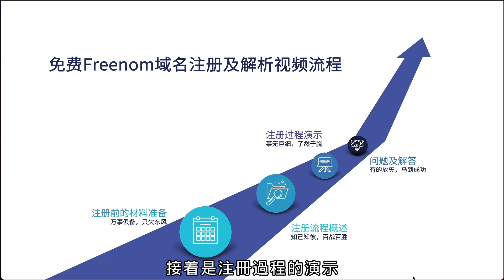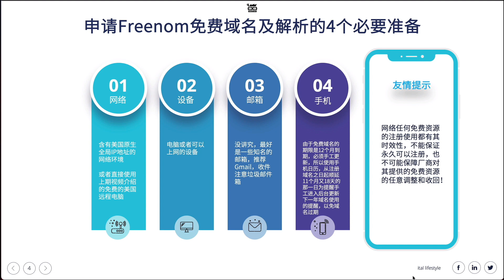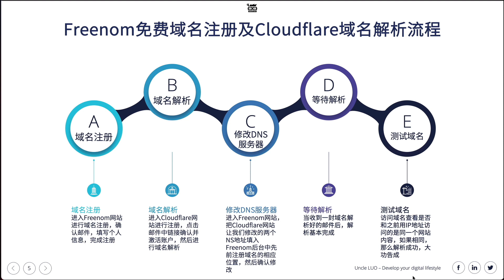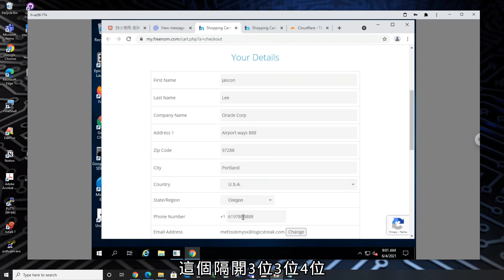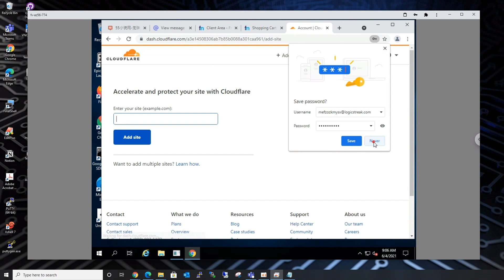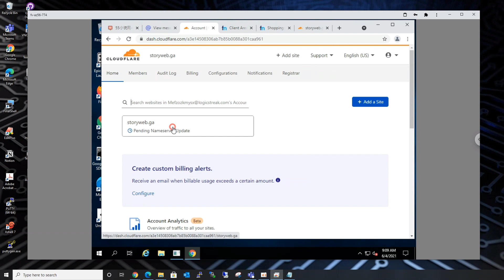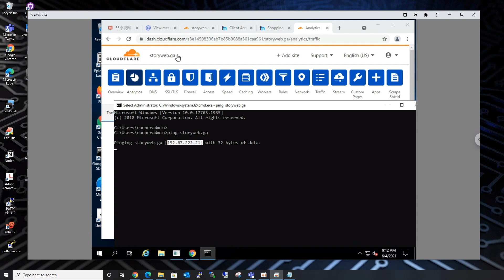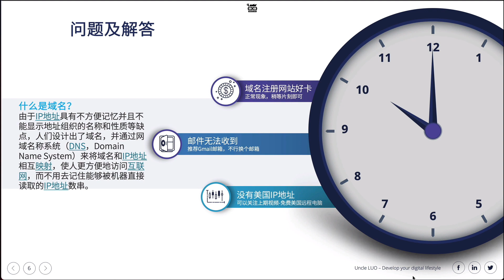薅羊毛！8分钟轻松注册freenom免费国际顶级域名free domain name 2021，cloudflare解析域名，引领数字化生活方向，连接美好数字化生活！- 2021年免费域名注册教程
国际域名是国际互联网上站点一种表现形式，更是一种互联网数字化的形象，受到了各大公司商标管理部门及网站站长的青睐，更是数字化市场和宣传机制的一种体现！

适逢Freenom公司提供的免费国际顶级域名服务和Cloudflare提供的全球域名免费解析服务，为广大数字化公民在数字时代生存提供了完全免费的、可鉴别的、便于记忆的网际网络铭牌，通过辨识度高的域名，为我们体验着各种vps云技术带来了更多的数字化生活便利。

本视频通过从Freenom申请免费国际顶级域名，然后通过Cloudflare解析域名，把任何一个云VPS服务器仅使用IP地址访问且难以记忆的问题，转化成可以方便记忆、便于访问和统计的名称形式，提高了数字化公民访问互联网各个服务器地址的效率！

本期内容涉及的材料

0:00 视频开始
0:36 流程介绍
5:20 Freenom注册及申请域名
8:55 Cloudflare注册及配置
10:00 修改Freenom名称服务器为Cloudflare提供的
12:38 在Cloudflare上解析域名
13:11 验证域名是否解析成功
14:16 问题及解答